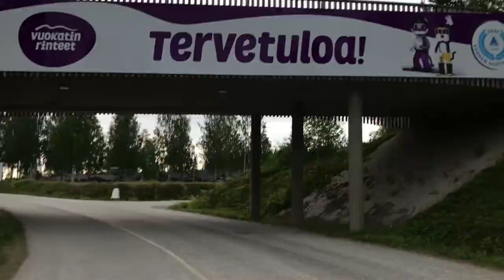VIP BIG BROTHER ASUKKAAT VUOKATISSA